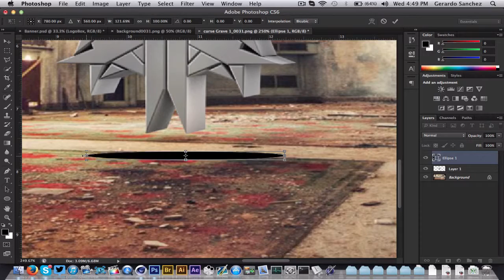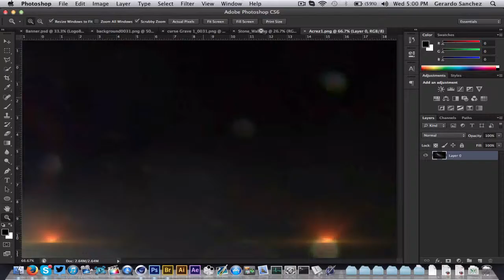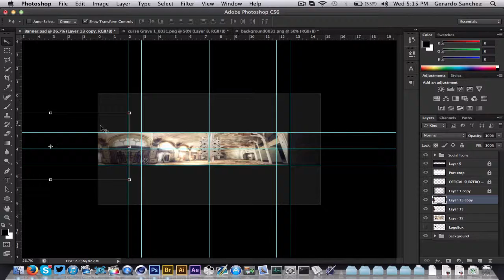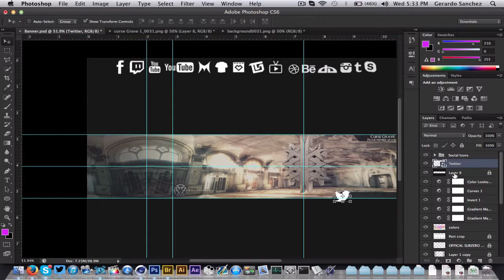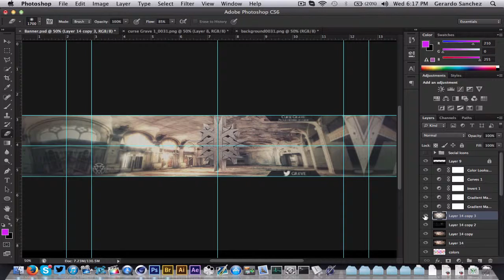Project Subzero #93 - Curse Grave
Song By